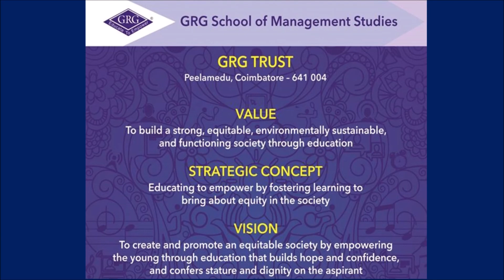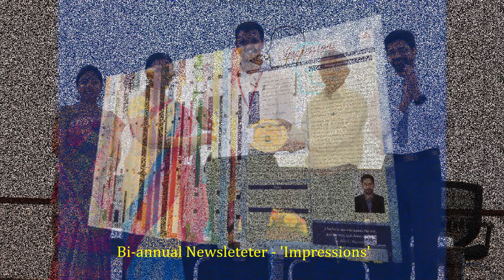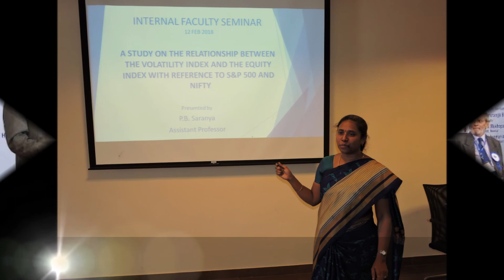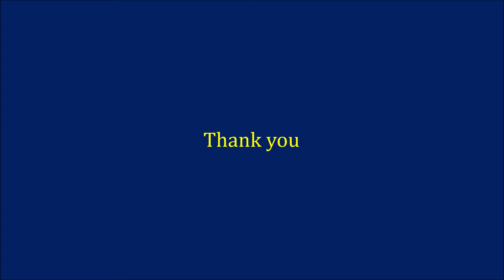GRGSMS - Institutional Overview